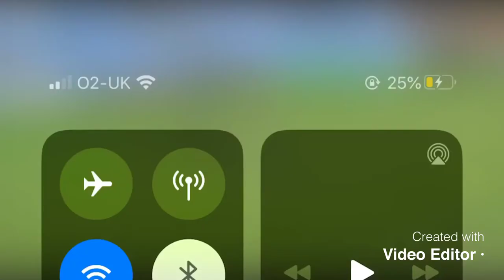Cameron Hargreaves(18)- Football highlights